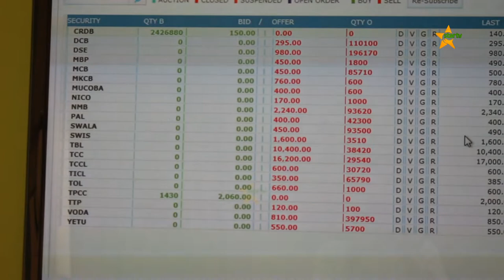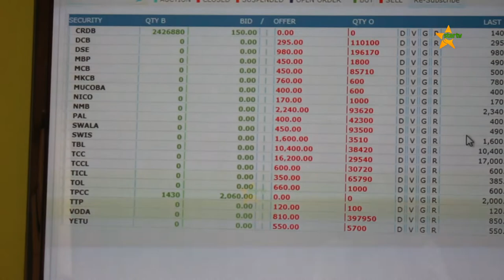EABL, KCB na CRDB zapaisha thamani ya soko laHisa